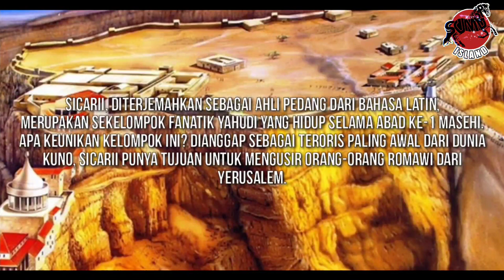Benteng Masada, Tempat di Mana 960 Orang Yahudi Bunuh Diri Massal